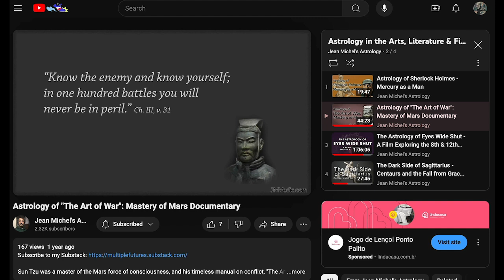Friends of the Sun - Moon, Mars & Jupiter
The planets are the forces of consciousness, the forces of our higher human nature. In this series I break down what each planet/force is, their most toxic and exalted forms, and how other planets either help or hinder their expression.

Each planet has a tendency towards either a healthy or unhealthy expression determined by our birth chart. But throughout life we have the opportunity to improve each planet's expression no matter how "good" or "bad" that planet is in our natal chart. This is why we must focus on the current health of each planet as we use them in our daily lives.

In Vedic astrology, planetary relationships are one of the most important concepts which determines whether a planet is healthy or unhealthy.

Planets treat other planets as friends, as neutral, or as an enemy, and you can think about it as if you were interacting with a friend or an enemy - it will effect how well you are able to express yourself. These are called Lajjitaadi Avasthas in Sanskrit, which are the states of the planets.

You can think of each planet, or each force of human nature, as having an agenda, and how well they can fulfill their agenda depends on if they have friend or enemy planets working with or against them.

Solar Consciousness
Pt. 5 - Friends of the Sun - Moon, Mars & Jupiter

[00:00] - How Planets treat one another
[01:35] - The Moon - Power of Intuition to Help the Sun Adapt
[06:10] - Feeling Bad Despite Success
[08:36] - Mars - the Strategy to the Sun’s Plan
[15:02] - Mars / The Art of War / Efficiency
[16:46] - Jupiter - the Soul’s Mission with a Larger Purpose
[19:46] - Example of an Investigative Journalist
[22:35] - The feeling of Jupiter not helping the Sun: Life lack’s a broader Purpose / Despair
[24:04] - Sun + Jupiter = Sacrifice and Purpose (example of children)